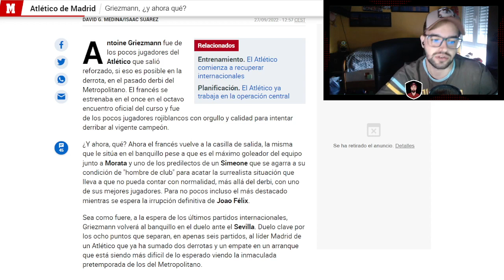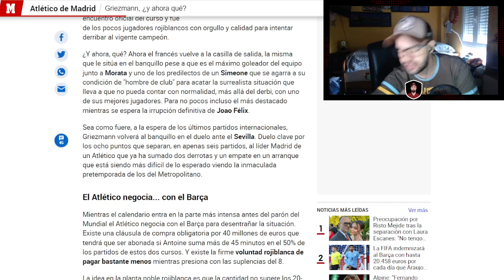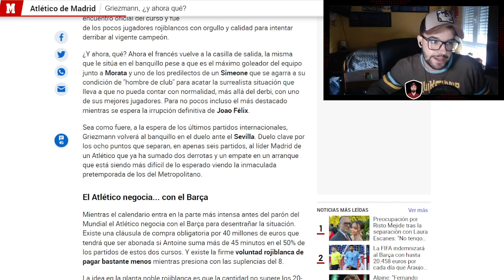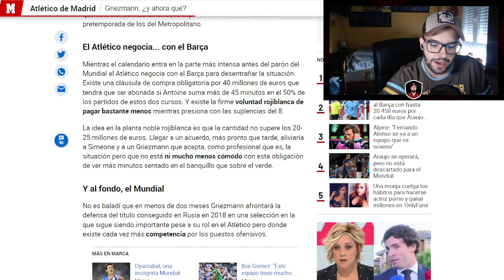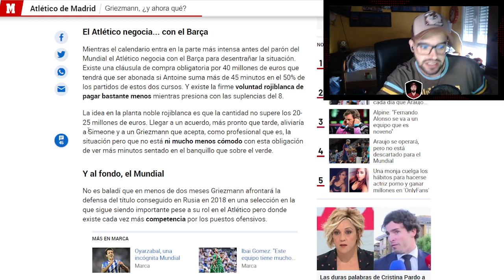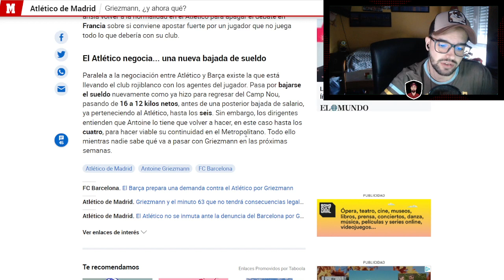¡PRISA CON GRIEZMANN! EL CLUB NEGOCIA Y LE EXIGE OTRA BAJADA SALARIAL. SIMEONE LE NECESITA YA